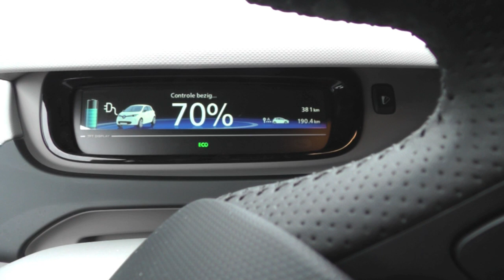Renault ZOE Intens charging | Renault ZOE Intens opladen